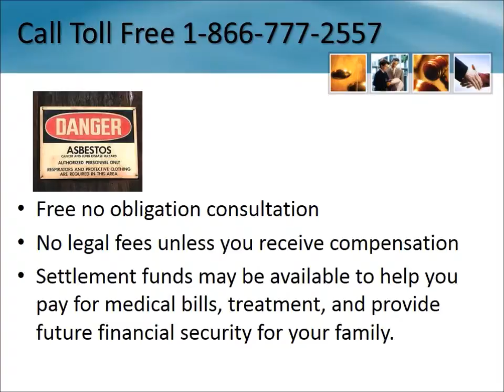Mesothelioma Lawyer Mt. Prospect Illinois IL 1-866-777-2557 Asbestos Attorneys Illinois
Mesothelioma Lawyer Mt.  Prospect Illinois IL 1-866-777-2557 Asbestos Attorneys Illinois - Lung Cancer Lawsuit Claims Settlements Free Attorney Consultation - No Fees Unless You Receive Money